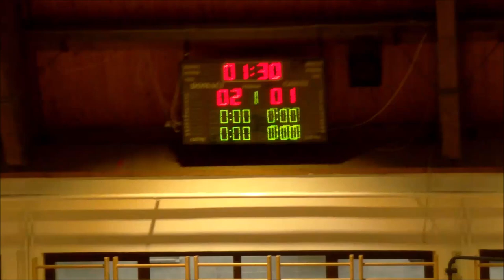Финале Градског првенства у рукомету за СШ (Ж) - 23.11.2018.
Ученице Шабачке гимназије одбраниле су наслов шампиона на Градском првенству у рукомету. У финалном мечу са Економском школом "Стана Милановић", славиле су са 23:17 (15:10).